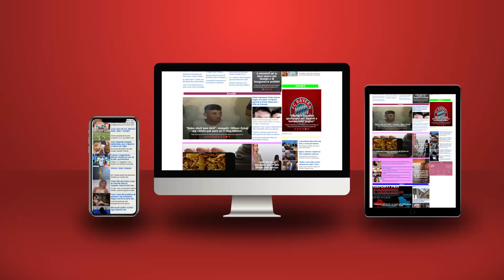Statistikat e turizmit sipas qeverisë: 'Ti dukesh nga kafka që je shqiptar!'